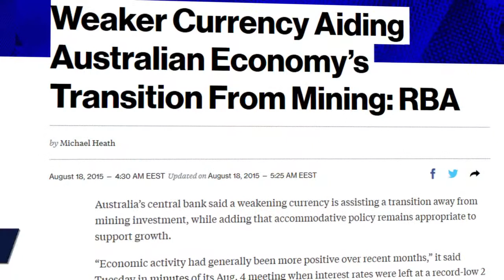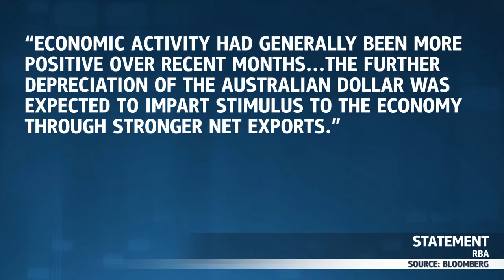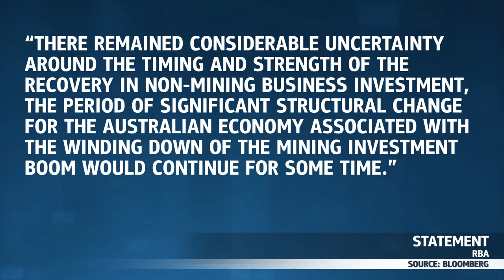Economie de l’Australie - 20.08.2015 - Dukascopy Press Review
L'Australie va-t-elle réduire les taux de nouveau? Un coup d’oeil au compte rendu de la dernière réunion de la RBA.